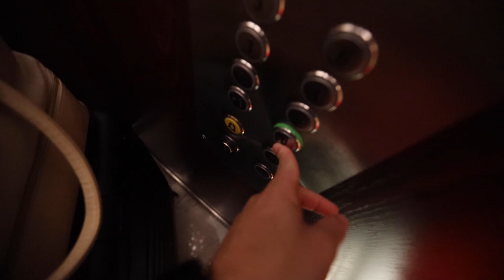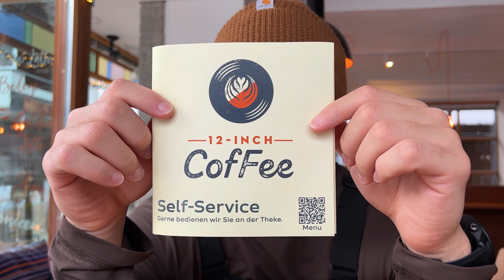SWITZERLAND VLOG🇨🇭 | Exploring Sass Fee, Chalet Tour, Skiing & more!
Come with us as we travel the long journey from Paris, France to Sass Fee, Switzerland! In this video we breakdown exactly how we got there, some of our favorite activities we did, our airbnb, & more! As always thank you guys for the never ending support. It means the world to us❤️

*TURN ON THE POST NOTIFICATION FOR OUR VIDEOS